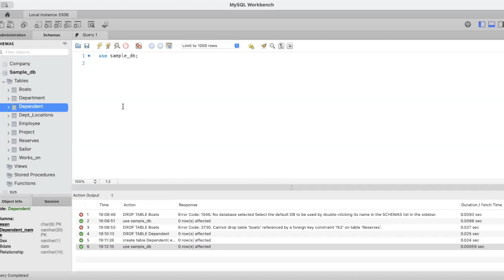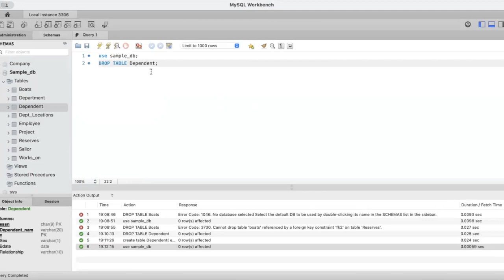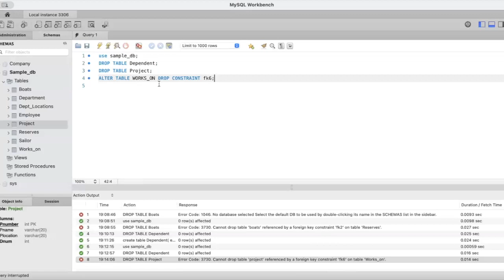SQL Series 4 - DROP TABLE Command